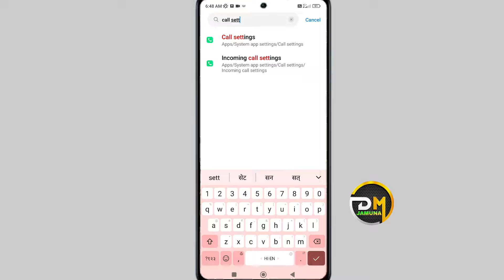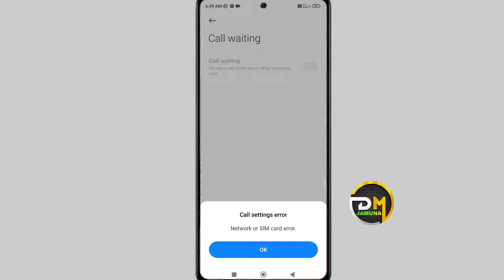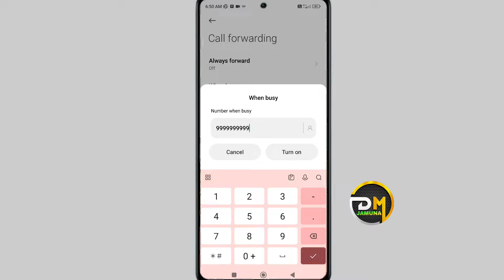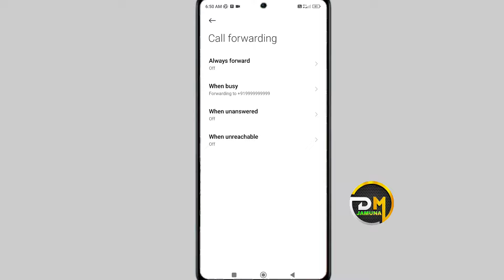call busy na bataye || call waiting na bataye || bat karte samay busy na bataye || new trick 2023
call busy hone par bhi busy na bataye redmi
call busy hone par bhi busy na bataye realme
call me busy na bataye
call karne par busy na bataye

•••Any Questions?